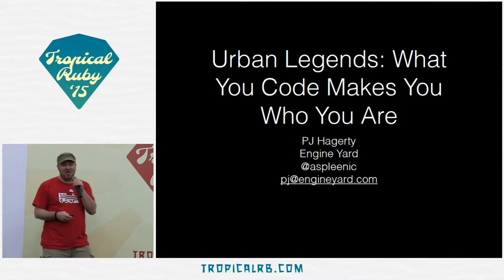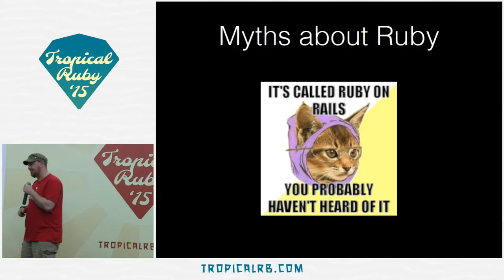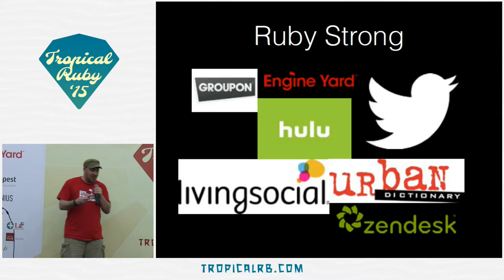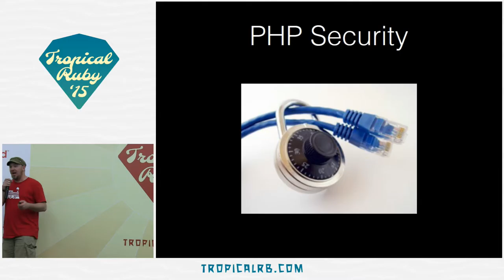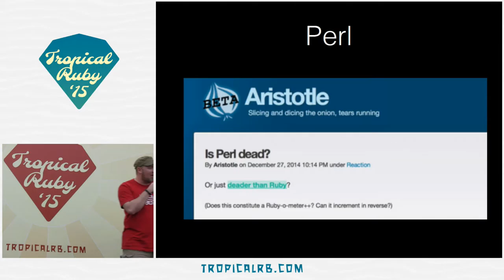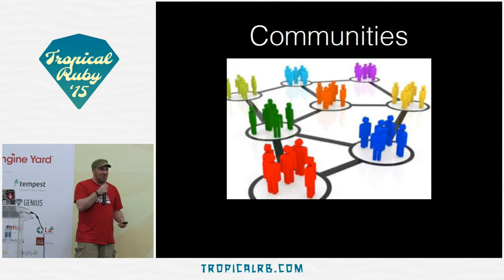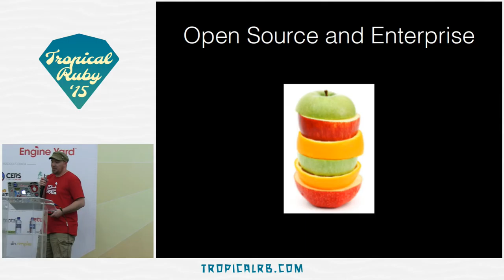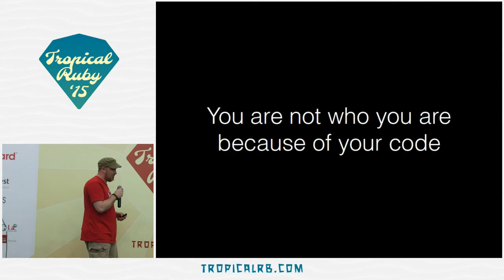Tropical Ruby 2015 - Urban Legends: What You Code Makes You Who You Are by PJ Hagerty